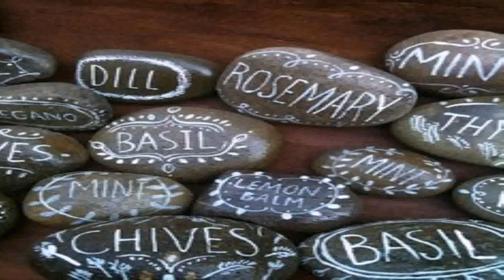Stylehouse Design Aldgate (see description) (see description)